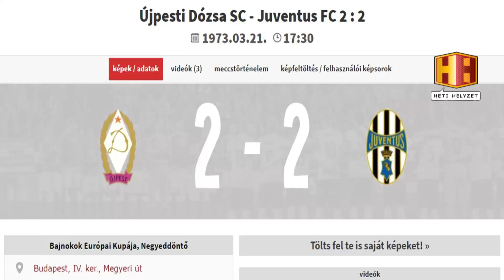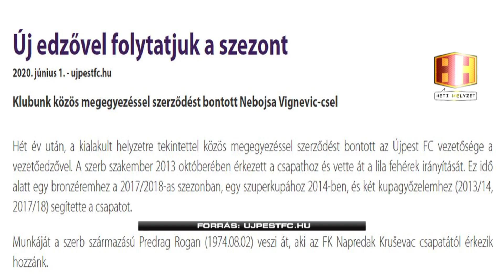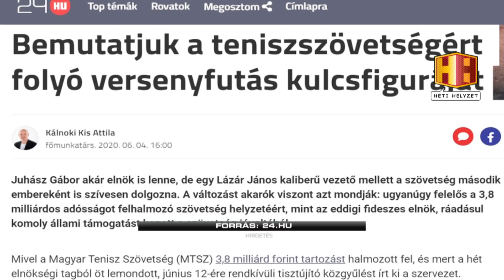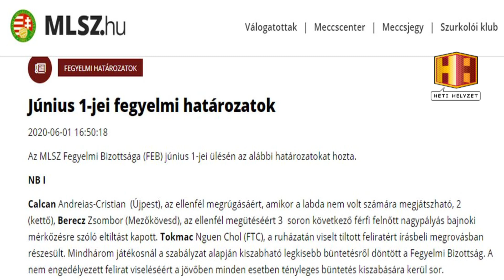Sportolók a politikában, politikusok a sportban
Az Amerikában történtek a sportvilágot is felforgatták, minden kontinensen elkezdtek politizálni az élsportolók. Eközben itthon a politikusok kezdtek el sportolni, a tenisz szövetség élére egy korábbi miniszter kerülhet. Az Ágai, Csurka, Kálnoki, Szabó kvartettnek markáns véleménye volt arról, hogy van-e helye a sportban a politikának, a politikusoknak meg a sportban.